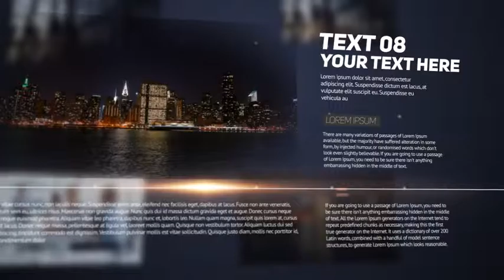Clean Corporate Presentation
Compatible with After Effects CS6,CC or CC 2014.